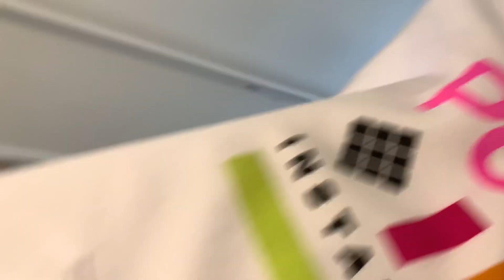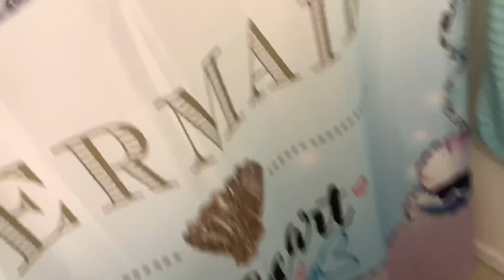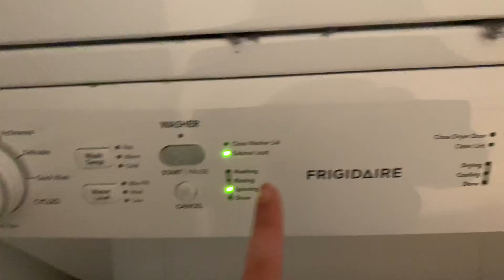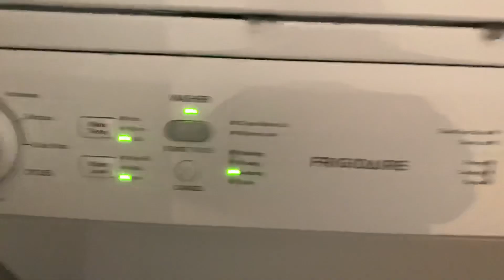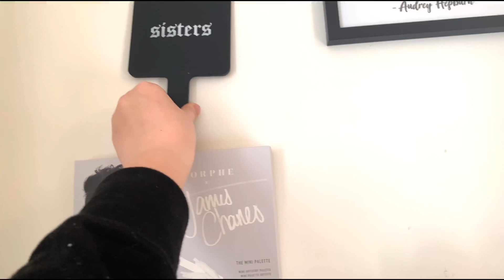Cleaning In Quarantine | Day 28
hey guys!! i had a bunch of cleaning to do & i thought i’d be nice for you to clean along with me! i watch cleaning videos & it gives me the motivation to clean myself, so i was hoping to do the same for some of you! stay positive & we love you! ♡

@Carissa Edwards
@Ethan Edwards